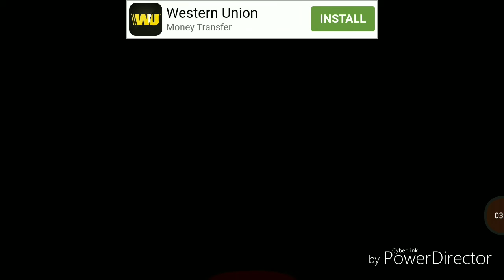Horrible Night Bunker Ep 7 Finally Beat the Game!!!